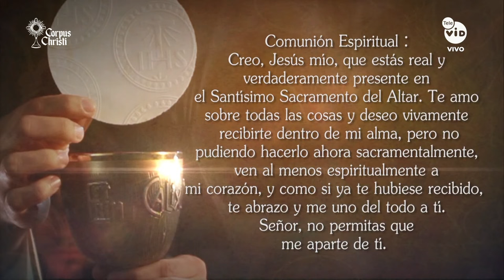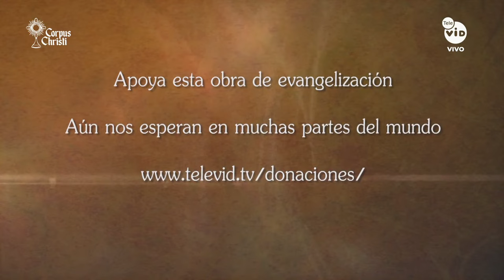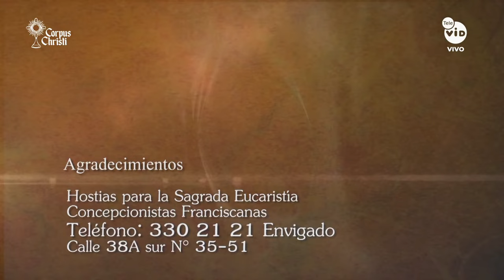Hora Santa 🕯 Jueves 8 Junio 2023, Celebración Corpus Christi - Tele VID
Comparte con nosotros la Hora Santa de hoy Jueves 8 Junio 2023, un espacio para entregarle tus dificultades a Papá Dios, para decirle cuanto le agradeces por tantas bendiciones y para tener con Él un encuentro en la oración.